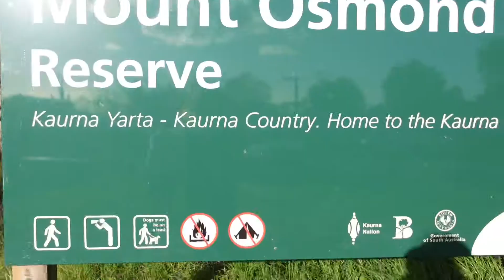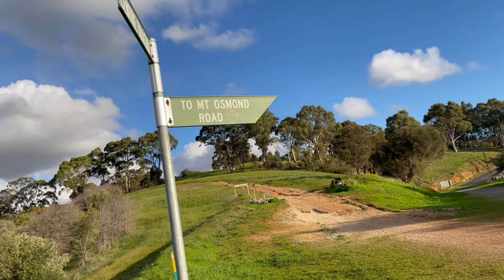Australia living Diaries I Hiking vlog|Mt Osmond hike |Adelaide|South Australia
Hey Guys!
I have just drop new video .